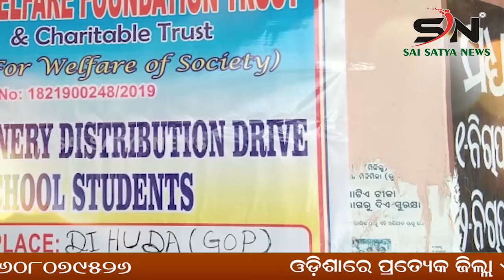GANJAM : ପୁଟୁ ରେ ଚବିଶ ପ୍ରହର ଅଖଣ୍ଡ ନାମ ଯଜ୍ଞ ଅନୁଷ୍ଠିତ lODISHA |SN_NEWS